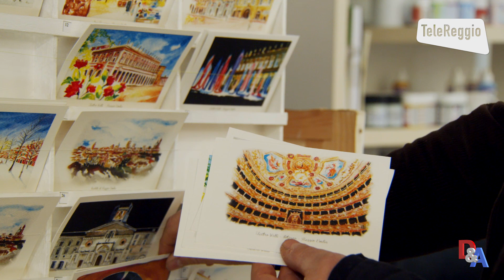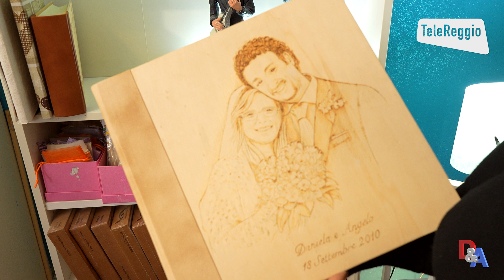Telereggio Dare&Avere intervista Azio Sezzi, direttore CNA RE e Daniela Amati de La Giraffa Blu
Nella puntata di Dare&Avere di venerdì 22 dicembre, Azio Sezzi, Direttore Generale di CNA Reggio Emilia, è intervenuto su temi importanti come il divario tra domanda e offerta nel mondo del mercato del lavoro, della situazione dei giovani, del divario generazionale e del Superbonus.
Nella seconda parte della puntata è stata intervistata Daniela Amati, titolare insieme al marito Angelo de la Giraffa Blu.